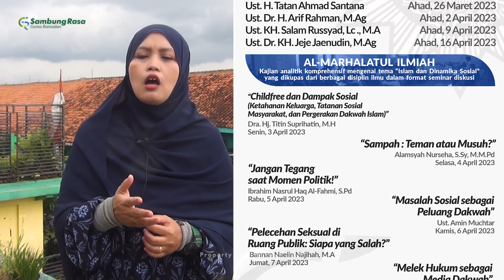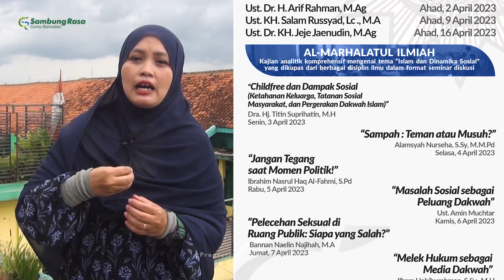"KISAH KALUNG FATIMAH AZ ZAHRA" Eps. 16 - Sambung Rasa | Gema Ramadan 1444 H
Ｓａｍｂｕｎｇ Ｒａｓａ |
Ｇｅｍａ Ｒａｍａｄａｎ １４４４ Ｈ
𝘔𝘦𝘳𝘶𝘱𝘢𝘬𝘢𝘯 𝘱𝘳𝘰𝘨𝘳𝘢𝘮 𝘥𝘢𝘬𝘸𝘢𝘩 𝘥𝘪𝘨𝘪𝘵𝘢𝘭 𝘗𝘪𝘮𝘱𝘪𝘯𝘢𝘯 𝘊𝘢𝘣𝘢𝘯𝘨 𝘗𝘦𝘳𝘴𝘢𝘵𝘶𝘢𝘯 𝘐𝘴𝘭𝘢𝘮 𝘉𝘢𝘯𝘫𝘢𝘳𝘢𝘯.
𝘏𝘢𝘥𝘪𝘳 𝘨𝘶𝘯𝘢 𝘮𝘦𝘯𝘪𝘯𝘨𝘬𝘢𝘵𝘬𝘢𝘯 𝘬𝘶𝘢𝘭𝘪𝘵𝘢𝘴 𝘪𝘣𝘢𝘥𝘢𝘩 𝘐𝘬𝘩𝘸𝘢𝘵𝘶 𝘐𝘦𝘮𝘢𝘯 𝘥𝘪 𝘣𝘶𝘭𝘢𝘯 𝘴𝘶𝘤𝘪 𝘙𝘢𝘮𝘢𝘥𝘢𝘯.

Tayang Setiap Hari Selama Bulan Ramadan
𝗣𝗞𝗟 𝟮𝟬.𝟯𝟬 𝗪𝗜𝗕 (𝗕𝗮'𝗱𝗮 𝗧𝗮𝗿𝗮𝘄𝗶𝗵)
ᵈⁱ ᶜʰᵃⁿⁿᵉˡ ʸᵒᵘᵀᵘᵇᵉ ᴬˡ ᴴᵘᶻᵐᵃʰ

𝘋𝘪𝘱𝘳𝘰𝘥𝘶𝘬𝘴𝘪 𝘰𝘭𝘦𝘩 𝘖𝘧𝘪𝘴𝘪𝘢𝘭 𝘚𝘢𝘮𝘣𝘶𝘯𝘨 𝘙𝘢𝘴𝘢 - 𝘎𝘦𝘮𝘢 𝘙𝘢𝘮𝘢𝘥𝘢𝘯